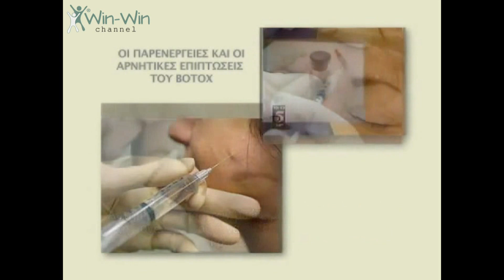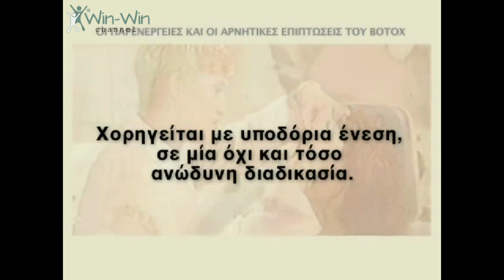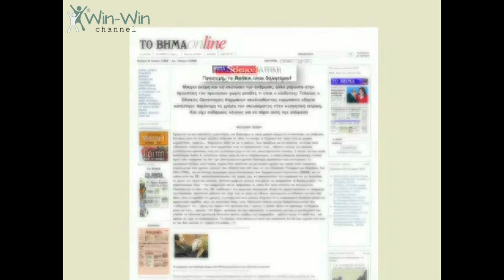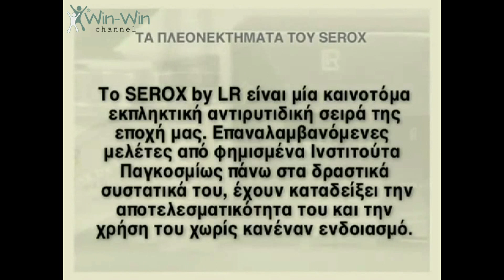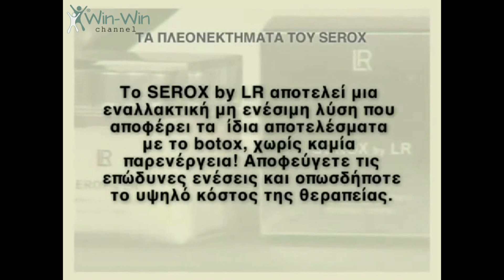LR Serox VS Botox